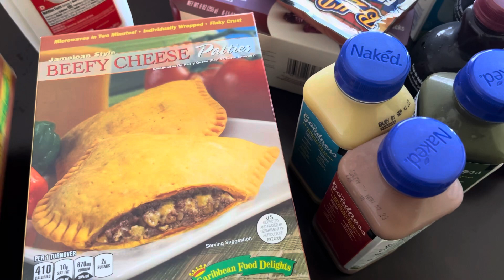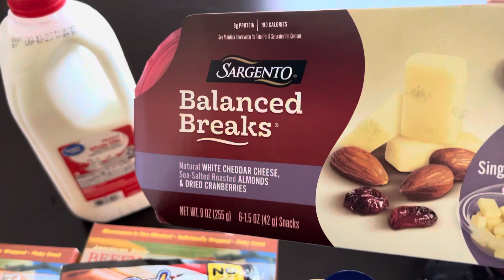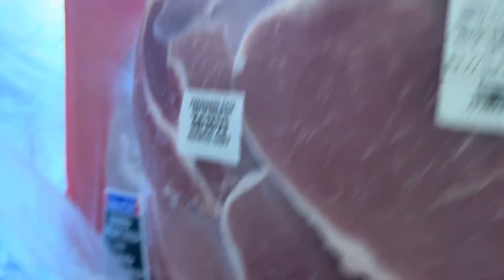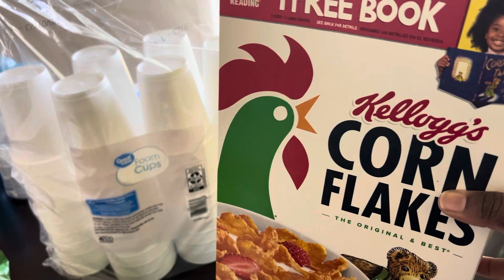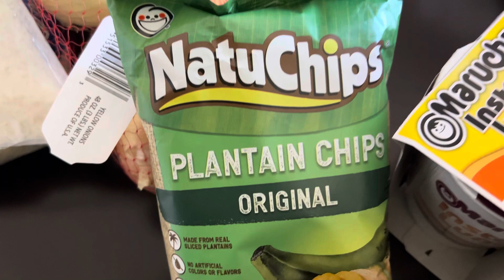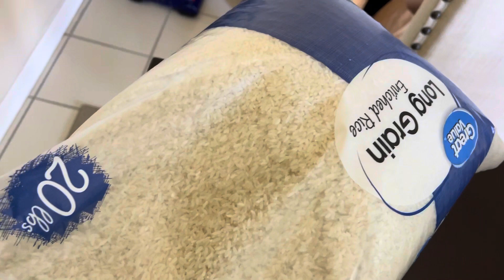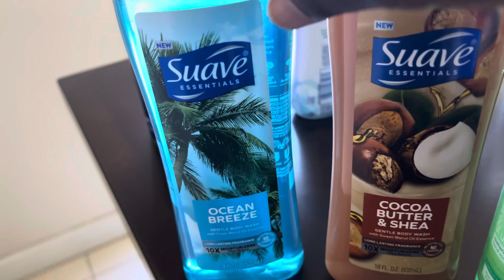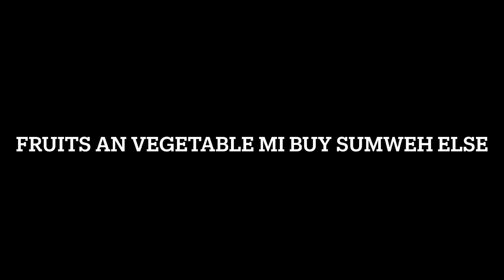Walmart grocery haul Inna jamaican patios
Jus a likkle grocery haul.￼